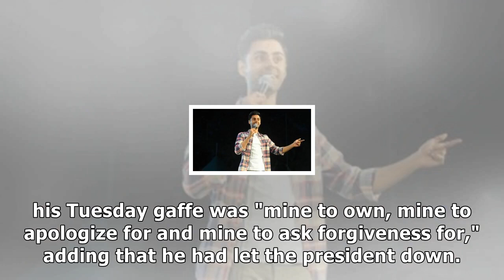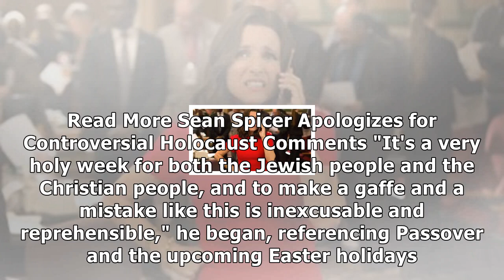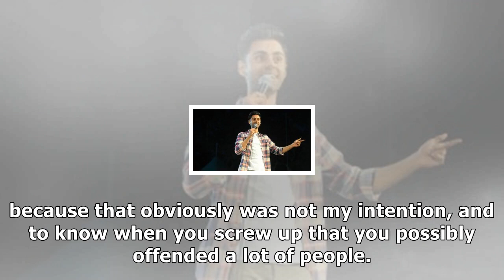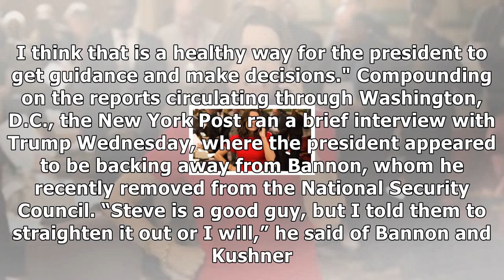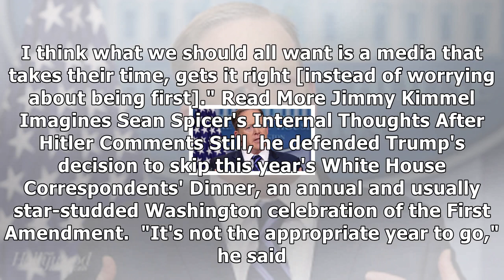Sean spicer says he let trump down, asks forgiveness for hitler comment